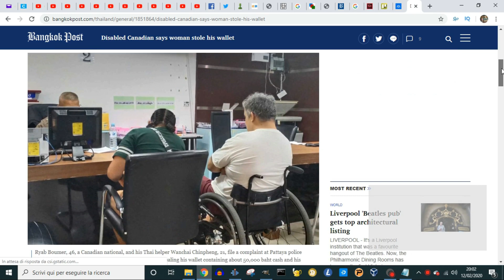Vivere in Thailandia: Canadese derubato a Pattaya (13-02-2020)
PATTAYA: Un canadese su sedia a rotelle ha riferito alla polizia che una donna che ha cercato di fare amicizia con lui ha rubato il suo portafoglio, che conteneva circa 50.000 baht in valuta mista e il suo passaporto.

Ryab Boumer, 46 anni, e il suo aiutante thailandese Wanchai Chinpheng, 21 anni, hanno presentato una denuncia alla polizia di Pattaya intorno alle 22:00 di mercoledì.

Boumer ha affermato che il suo portafoglio è stato rubato sulla spiaggia di Pattaya, nel quartiere di Tong Nong Prue, nel distretto di Bang Lamung.